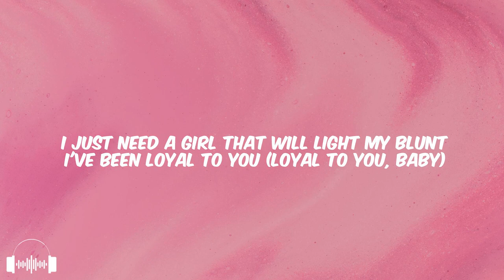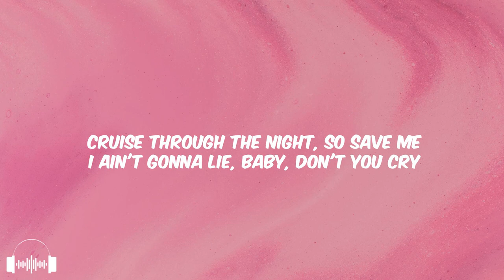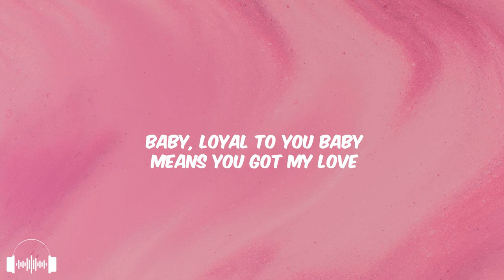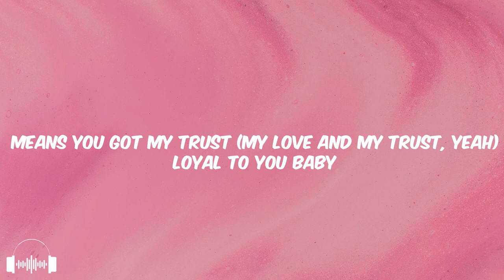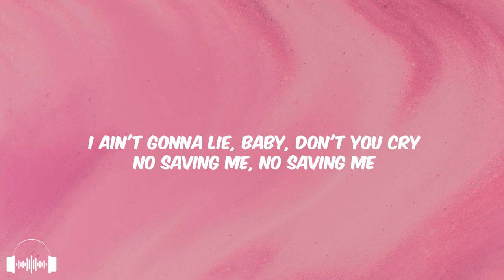DVBBS ft. Veronica - Loyal (Lyrics) | Dirty Decibels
DVBBS ft. Veronica - Loyal (Album: Nothing to See Here)

Loyal Lyrics

00:03 I don't believe in love
00:04 I just believe in us
00:09 I don't believe in love
00:13 I just believe in trust
00:18 I just believe in us
00:19 Baby, loyal to you baby
00:23 Means you got my love
00:25 Means you got my trust (My love and my trust, yeah)
00:28 Loyal to you baby
00:31 Means you got my love
00:34 Means you got my trust
00:36 I don't really feel when you got my love
00:39 I just need a girl that will light my blunt
00:41 I've been loyal to you (Loyal to you, baby)
00:45 You been trippin', let's have some fun
00:47 No pressure when we on the run
00:50 Trust means that you got this love (Got my love)
00:53 'Cause baby, Bonnie, Clyde
00:56 You're my ride or die
00:58 But lately, I'm just tryna vibe
01:01 Cruise through the night, so save me
01:04 I ain't gonna lie, baby, don't you cry
01:06 No saving me, no saving me
01:10 I don't believe in love
01:13 I just believe in us
01:18 I don't believe in love
01:22 I just believe in trust
01:27 I just believe in us
01:29 Baby, loyal to you baby
01:32 Means you got my love
01:35 Means you got my trust (My love and my trust, yeah)
01:38 Loyal to you baby
01:41 Means you got my love
01:43 Means you got my trust
01:46 You just push up on me once again
01:48 Drink in the moonlight, it's fun she said
01:50 Take off these clothes and just jump on in
01:53 Splash, just jump on in, yeah
01:55 Fuck the world, yeah, we won't let 'em in
01:57 Bad ass chick, hooligan
01:59 Smith 'n' Wesson, we ain't missing
02:01 Splash, just jump on in, yeah
02:04 Baby, loyal to you baby
02:08 Means you got my love
02:10 Means you got my trust (My love and my trust, yeah)
02:13 Loyal to you baby
02:16 Means you got my love
02:18 Means you got my trust
02:21 'Cause baby (Baby), Bonnie, Clyde
02:24 You're my ride or die
02:25 But lately, I'm just tryna vibe
02:28 Cruise through the night, so save me (Baby)
02:31 I ain't gonna lie, baby, don't you cry
02:34 No saving me, no saving me

Whether it’s dance-pop, house, techno, trance, drum and bass or dubstep, we’re always on the lookout for the best new EDM.